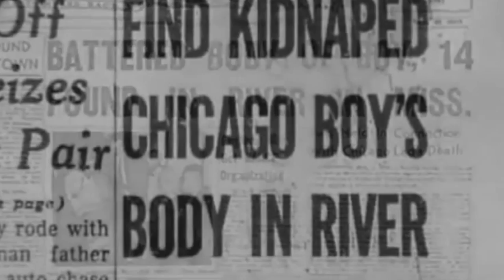Importance of Not Knowing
An explorative short film about local artist Bonnie Mettler, her show "My Racial Ignorance," and her inspiration: the untold story of Emmett Till.